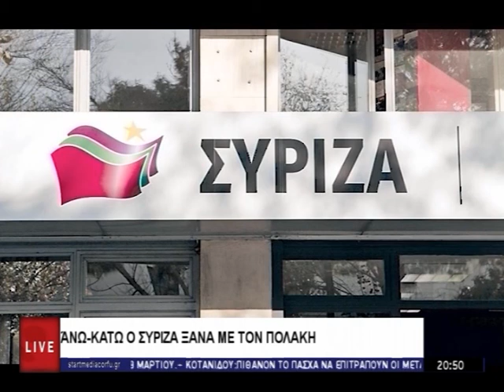ΚΕΝΤΡΙΚΟ ΔΕΛΤΙΟ 01 03 2021